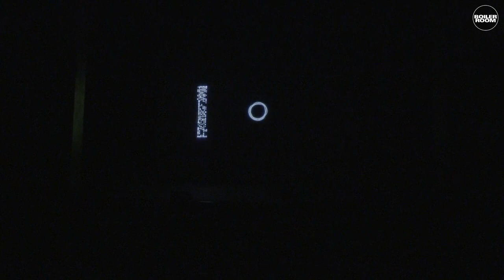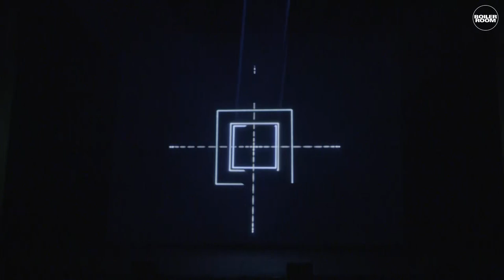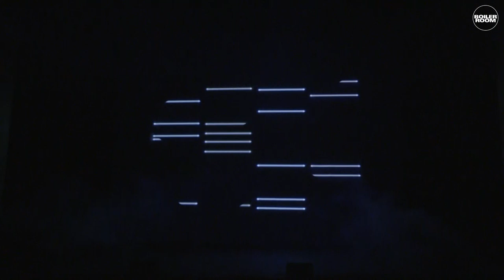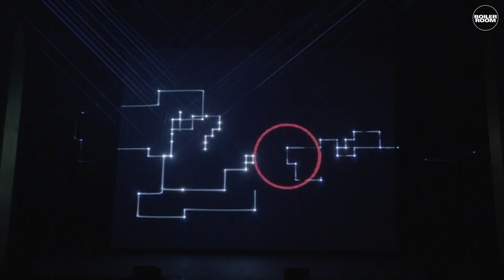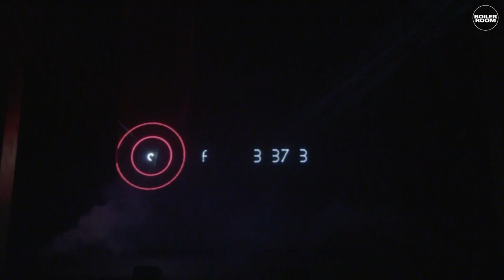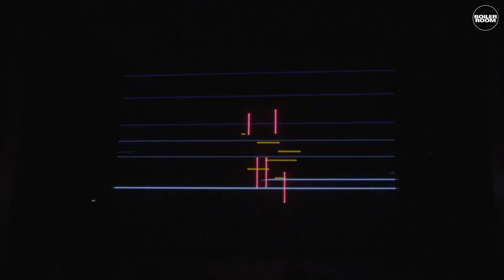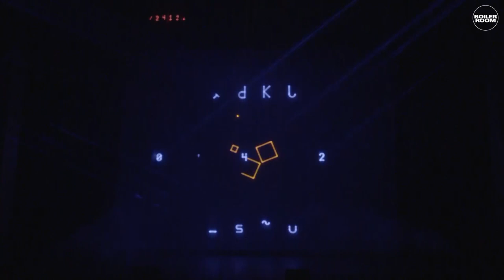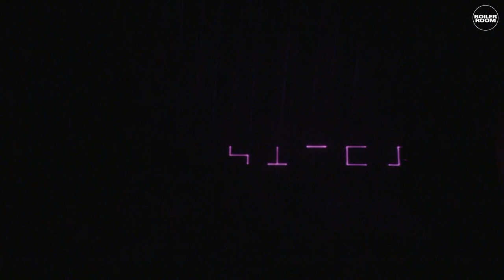Robert Henke: Lumière II Boiler Room Mexico x MUTEK MX Live Set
Robert Henke AKA as Monolake presented his audiovisual show entitled Lumière II at our MUTEK MX broadcasts this year – state of-the-art laser work with an ethereal musical narrative.